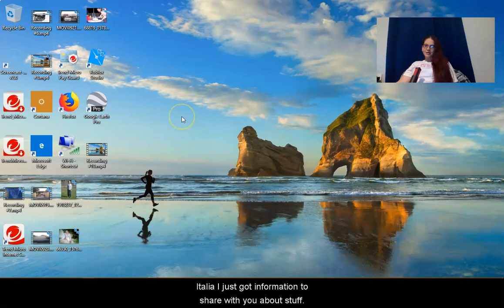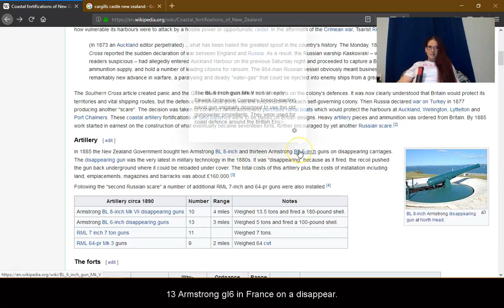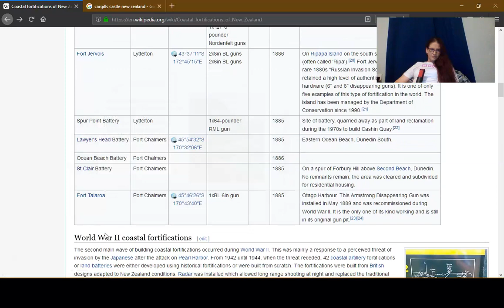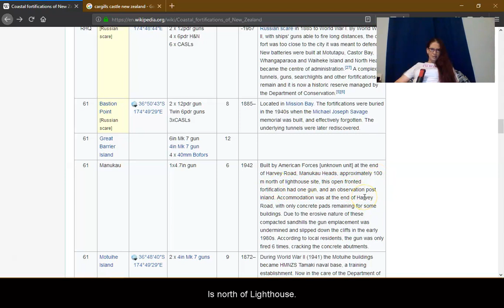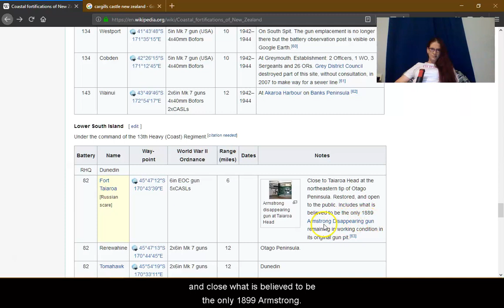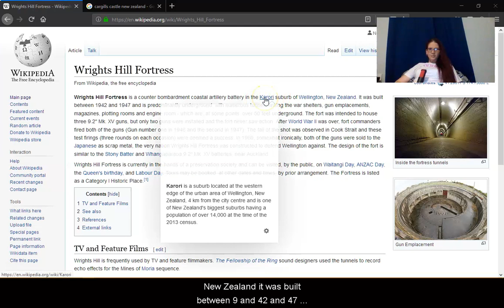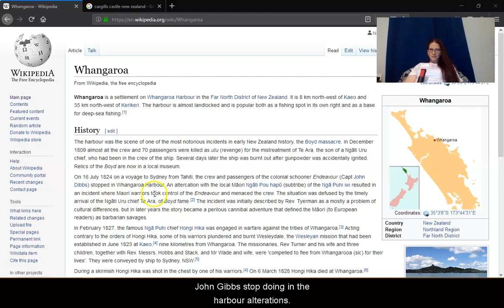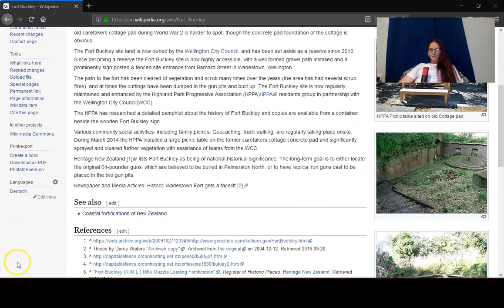Star Forts in New Zealand.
In this video we discover how many Star Forts are in New zeland, the year they were built, current uses of said forts.